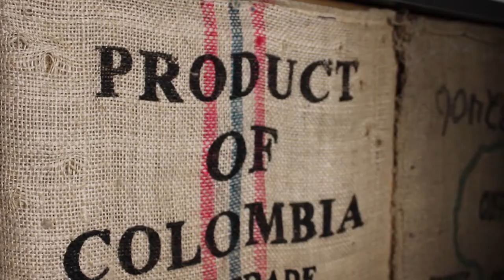CARTON BREWING COMPANY | FRENCH COFFEE | IMPERIAL CREAM ALE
French Coffee
Imperial Cream Ale
(Ale with Coffee Added, Aged in Orange Brandy Barrels)
ABV: 12% | IBU: 20 | SRM: 5
French Coffee is a continuation of the Regular Coffee game. Our golden imperial coffee cream ale has been finished on Orange Brandy wood. Much like Regular Coffee looks to evoke an amusing version of the acidic bitter coffee curbed by milk and sugar that starts a day in a paper cup, French Coffee addresses it on the other end of the day. A beer rendition of a mug of coffee touched by Orange Brandy and whipped cream to tie up a long dinner service. Drink French coffee to kiss this shift goodbye